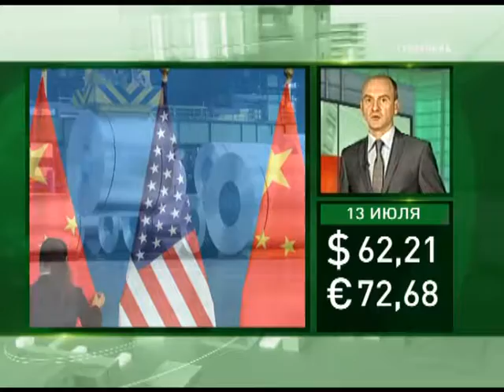Новости экономики 12 июля 2018